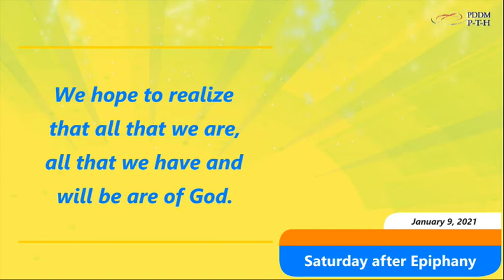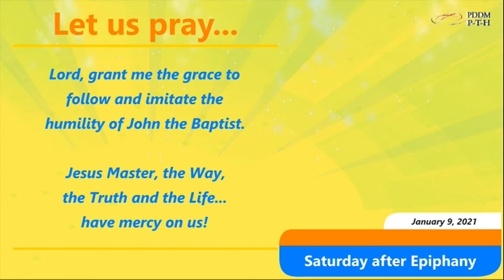January 9, 2021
May we imitate the humility of John the Baptist.